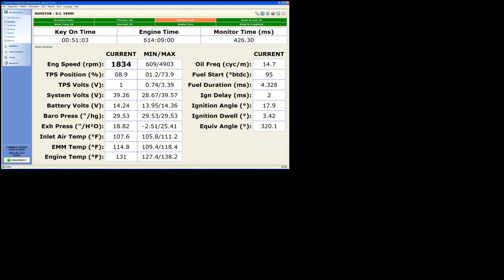2003 evinrude bogging